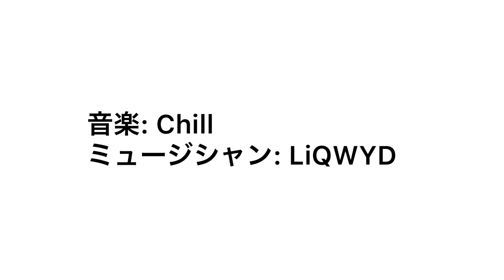男子高校生＆だんなさま毎日弁当14 三色丼＋タコ弁当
男子高校生＆だんなさま毎日弁当14
今日のお弁当です
男子高校生の1人分

・三色丼
・タコウインナー

雑っぱな母ちゃんのお弁当作りご覧いただきありがとうございます♪